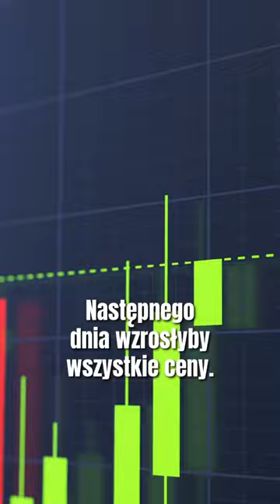DODRUK - tak nas właśnie okradają!